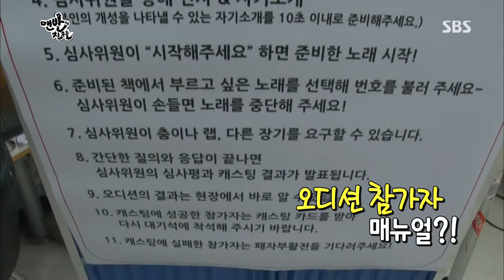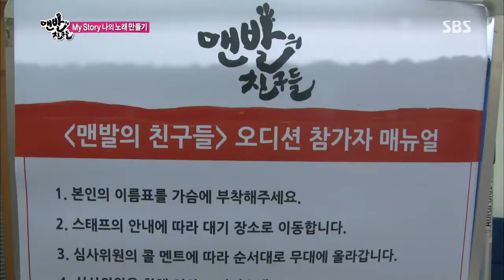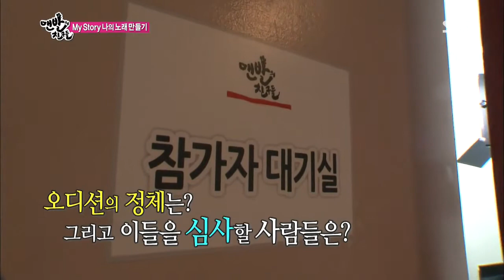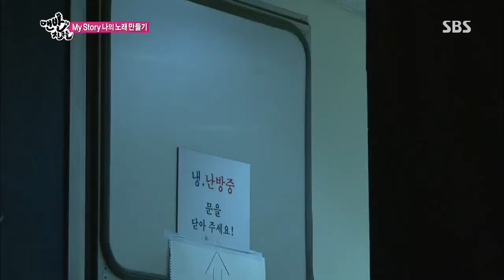맨발의친구들 130804 #13(1)